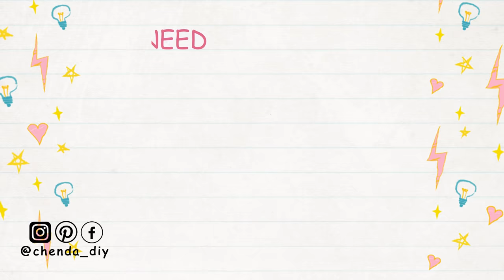Crochet Basic Tank Top Tutorial | Crochet Crop Top | Chenda DIY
Hello everyone, in today's video I'll be showing you how to crochet a basic tank top. It is a really easy pattern and friendly for beginners, please enjoy the tutorial :)

*Thing you will need in this project :
- Milk Cotton yarn, size 4 ply, 160g
- 3.5 mm hook
- Scissors
- Darning needle
- Stitch marker

*Crochet Abbreviations
- Ch = Chain
- Dec = Decrease
- TOG = Together
- St/Sts = Stitch/Stitch

*Timestamp
00:00 | Intro
00:39 | Material & Crochet Abbreviations
00:53 | Crochet Under Bust Part
09:45 | Crochet Chest Part
19:37 | Crochet Neckline Part
27:15 | Crochet Back Part
30:02 | Sewing the Strap
31:45 | SC Around Armhole
34:58 | SC Around Neckline
36:08 | Done & Subscribe for more

::::::ABA BANK::::::
*** PLEASE DO NOT USE MY VIDEO WITHOUT PERMISSION ***